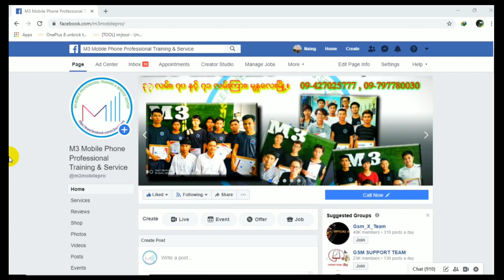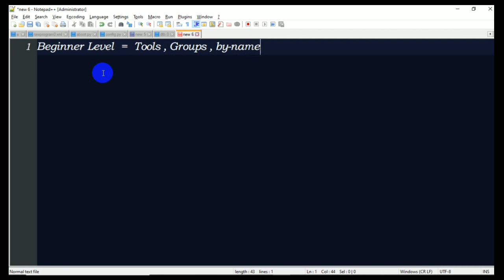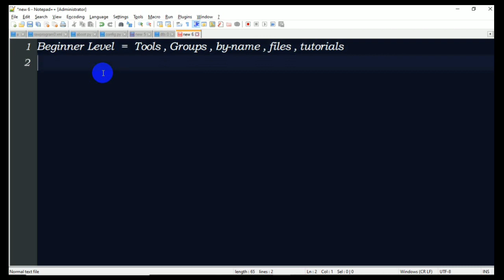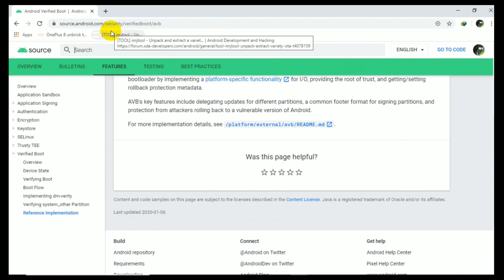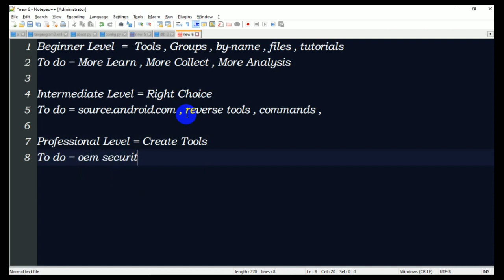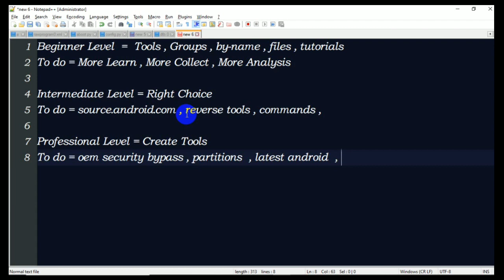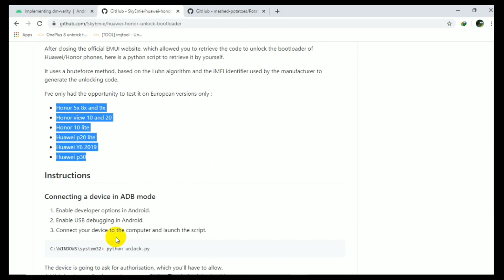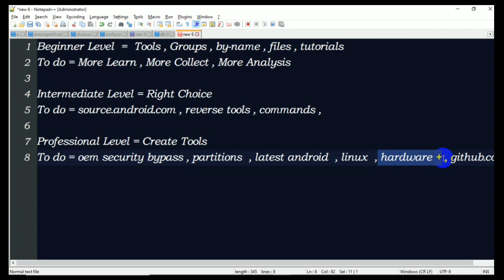How to Upgrade Your Level ( Mobile Software Service )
ကိုယ့်ရဲ့ Software Level ကို ဘယ်လို တစ်ဆင့်မြင့်အောင်လုပ်ကြမလဲ